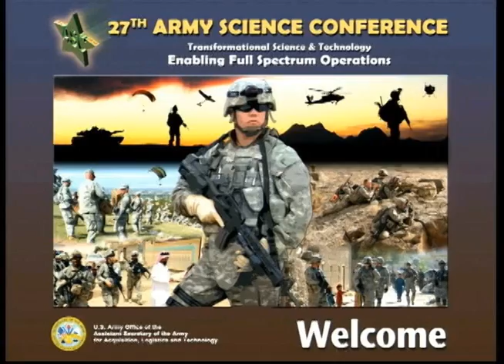Army Science Conference: Opening Ceremony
The 27th Army Science Conference Opening Ceremony.